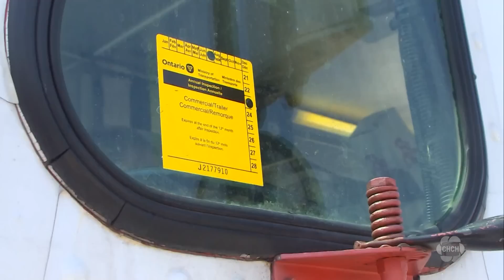Concerns rise after 2 ice cream truck drivers charged in Oakville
Safety concerns are rising after two ice cream truck drivers in Oakville are charged for allegedly failing to pass safety inspections by the Halton police.

The first arrest was made on July 3 when officers stopped a truck at Dundas St. West and Tremaine Rd. North due to the driver not wearing a seatbelt.

Halton police Const. Marc Taraso said that the seat belt had been removed from the vehicle entirely.

Further inspection showed that the truck weighed 5,500 kilograms, meaning it was overweight on registered gross weight. The vehicle also allegedly was missing commercial vehicle operator’s registration, had no pre-trip inspection, no inspection schedule, an expired insurance card and had the plates removed.

Both the driver and company have been charged.

A second incident happened last Thursday in the area of Bronte Rd. and Dundas St. Const. Marc Taraso says that the vehicle was allegedly overweight on registered gross weight, had no commercial vehicle operator’s registration, no pre-trip inspection, no annual inspection, an inoperative parking brake and around seven inches of steering wheel free play.

The driver of the second vehicle is also facing charges.

Const. Taraso emphasized that “CMVs that drive in our residential neighbourhoods near children are especially a concern to us”.